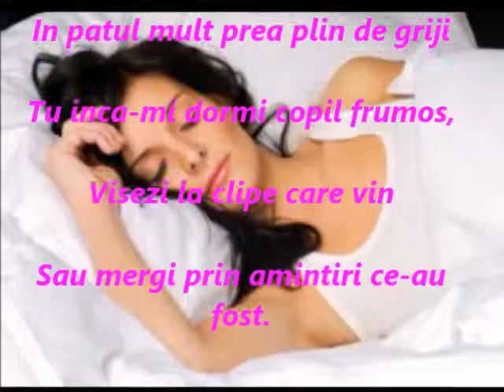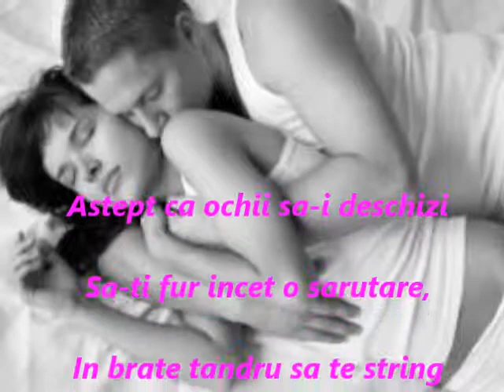Dormi Copil Frumos